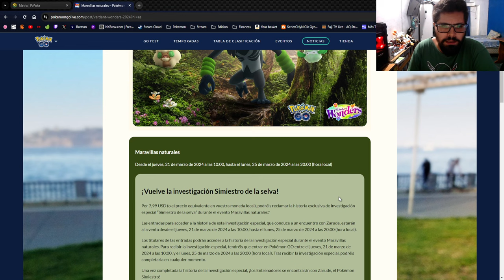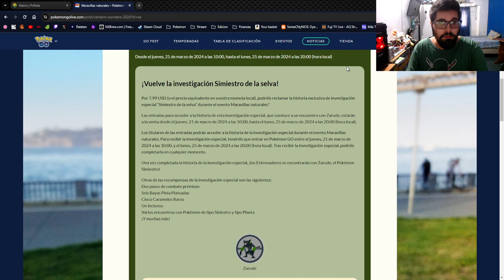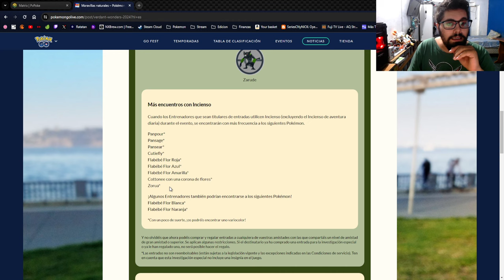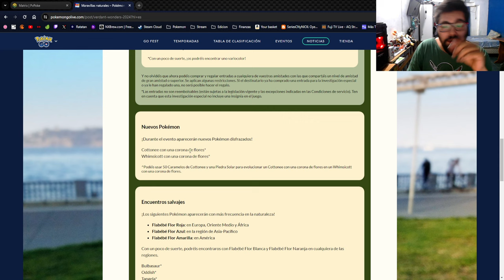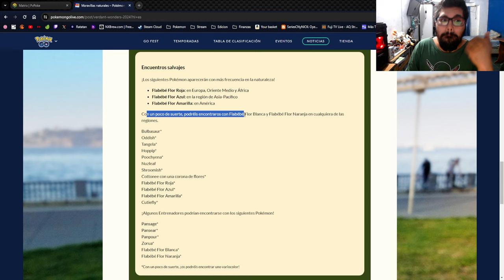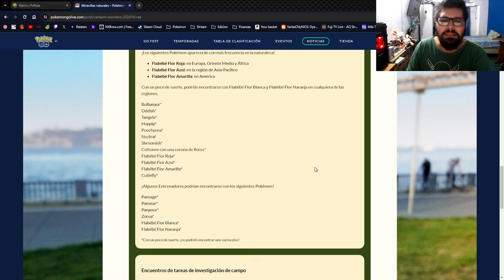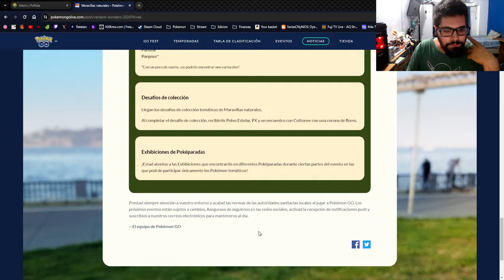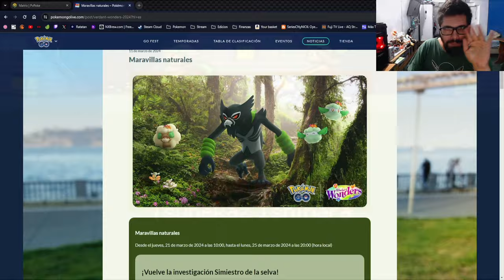8 DÓLARES POR ESTO.. ¿VALE LA PENA? l Pokemon GO Argentina l El Buen Eji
Hoy analizamos si vale la pena o no comprar el ticket de 8 dólares para obtener a zarude, no se lo pierdan!

- 50 Polvos estelares
- Aparece un Pokémon
- Incienso x1
- Caramelos raros x5
- 50 Mega Energía de Charizard

Código: VQQTVQFKQ